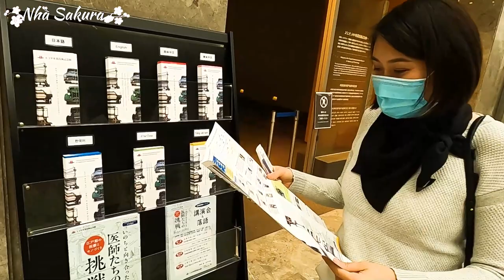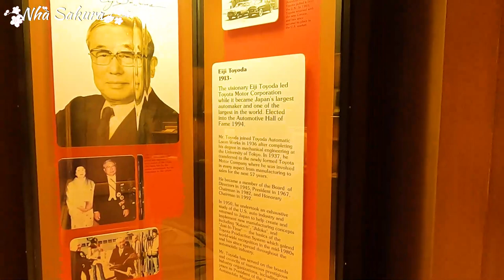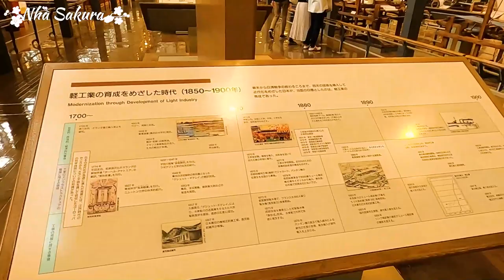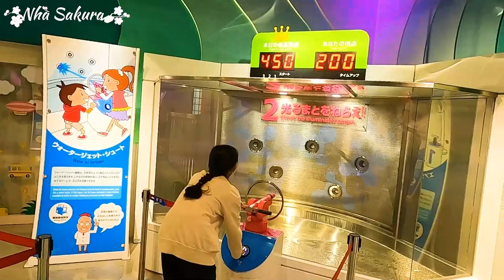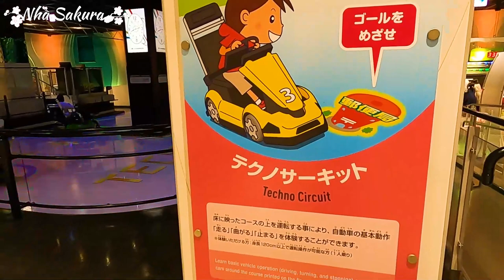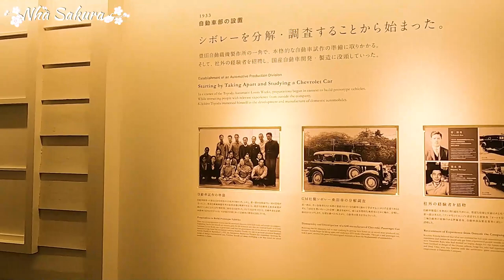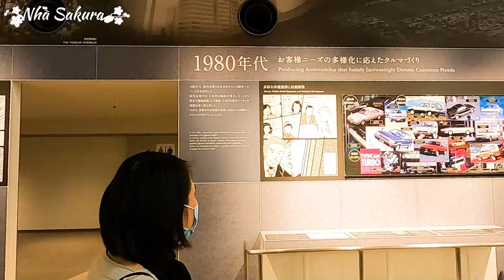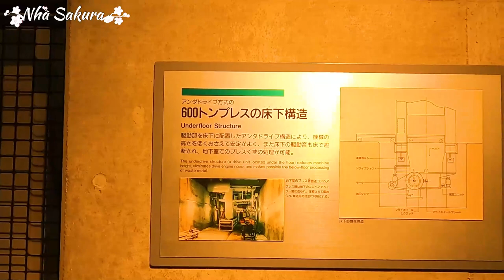Du Lịch Nhật Bản | Bảo tàng Công Nghiệp và Công Nghệ Toyota トヨタ産業技術記念館 | AICHI #2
Một địa điểm mà nhà Sakura nhất định muốn đến khám phá khi đi qua tỉnh Aichi là Bảo tàng Công Nghiệp và Công Nghệ Toyota nằm ngay trung tâm thành phố Nagoya. Đây là nơi trưng bày và tái hiện lịch sử Toyota chuyển mình từ một xưởng dệt sang một tập đoàn sản xuất ô tô hàng đầu thế giới.

Chắc không ai không biết Toyota là một nhà sản xuất ô tô không chỉ lớn nhất nước Nhật mà còn hàng đầu thế giới với nhiều dòng xe để đời như Landcruiser, Camry, Alphard và Prius… Tuy nhiên chắc rất ít người biết hơn 100 năm trước Toyota xuất phát từ một nhà máy dệt. Năm 1921, trong chuyến công tác khảo sát Mỹ, Kiichiro Toyoda (con trai của Sakichi Toyoda, người sáng lập ra Toyota) nhận thấy ô tô sẽ là ngành công nghiệp của tương lai nên về Nhật ông thuyết phục bố mình xây dựng lên công ty Ô tô Toyota là công ty con của công ty dệt và bắt tay vào nghiên cứu phát triển ô tô nội địa. Điều thú vị là Toyota cũng đã từng mua một cái xe Chevrolet từ Mỹ về, tháo dỡ hết ra để nghiên cứu cấu trúc và học tập. Với công nghệ và kỹ thuật tích lũy được từ sản xuất và tự động hóa máy móc dệt, năm 1935 Toyota đã cho ra đời chiếc ô tô quốc nội đầu tiên của mình. Từ đó họ thay đổi và phát triển thành hãng sản xuất ô tô hàng đầu thế giới, vượt qua “thầy giáo" Chevrolet ngày nào.

Bảo tàng Công Nghiệp và Công Nghệ Toyota có hai khu chính là khu trưng bày về Công nghiệp Dệt và khu trưng bày Công nghiệp Ô Tô. Khu công nghiệp dệt có trưng bày từ các loại bông, quá trình dệt sợi, các máy từ thô sơ đến hệ thống dệt tự động từ 100 năm trước của Toyota. Khu Công nghiệp ô tô hấp dẫn không kém với quá trình nghiên cứu phát triển ô tô, sự thay đổi ô tô Toyota qua các thời kỳ và triển lãm các mẫu xe kinh điển của Toyota.

Nếu bạn là người thích kỹ thuật, máy móc và cả lịch sử thì đây là nơi tuyệt vời để bạn tìm hiểu khám phá. Ngoài ra còn có khu Techno Land với nhiều trò chơi khám phá cho trẻ em nên nhà nào có con tầm tuổi tiểu học như hai đứa nhà mình cũng sẽ rất thích.

👇 XEM THÊM VIDEO CỦA NHÀ SAKURA 👇
🎞️ 10 ĐỒ TRẠI YÊU THÍCH của nhà Sakura - Phong cách đi cắm trại như ở nhà 🙂 | Nhà Sakura
🎞️ Đi chợ ở Nhật một tuần hết bao tiền? Tiền ăn ở Nhật rẻ hơn Việt Nam | Nhà Sakura

🌸THEO DÕI FANPAGE để cập nhật tin tức mới nhất của Nhà Sakura nhé!
Nhà Sakura là một gia đình Việt ở Nhật có đam mê du lịch trải nghiệm. Thông qua hành trình vi vu khắp nước Nhật Bản, Nhà Sakura mong muốn chia sẻ kinh nghiệm du lịch cắm trại, cuộc sống gia đình, và truyền cảm hứng đến những người có chung sở thích!